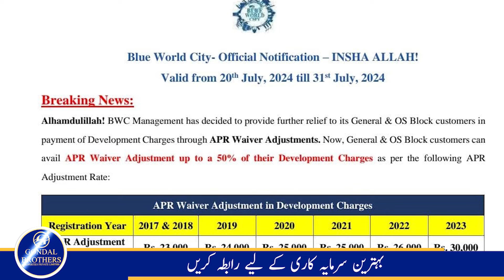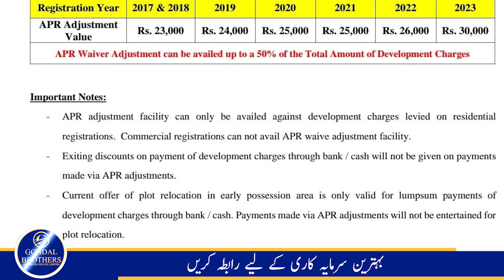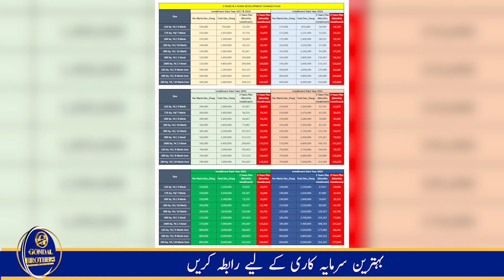Blue World City, Big Discount Offer on Development Charges, Plots on Installment in Islamabad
Development Charges
Blue World City Islamabad
Notification
Overseas Block
Good News
Overseas Block
Horse Mascots
Development Progress
Islamabad
Rawalpindi